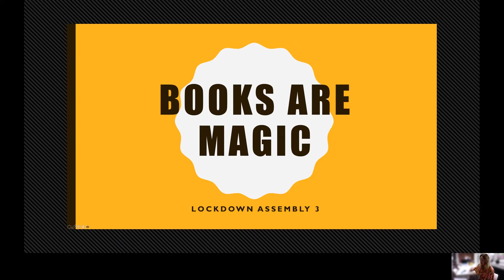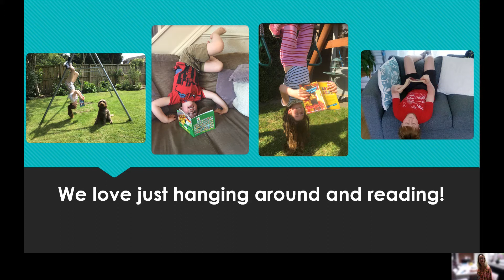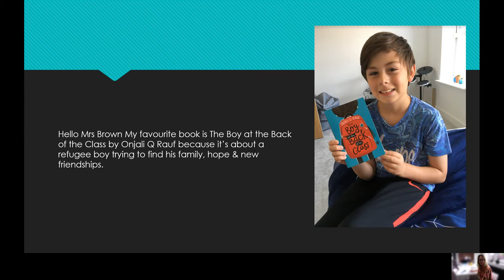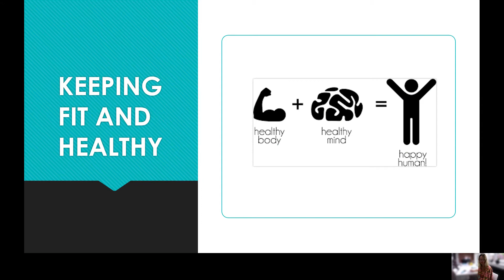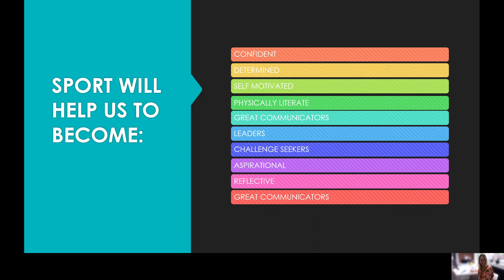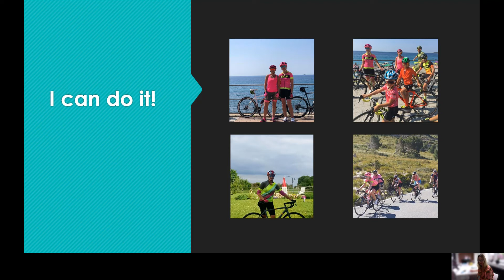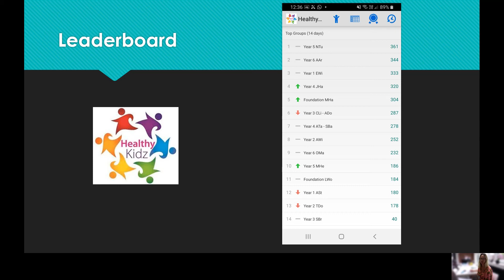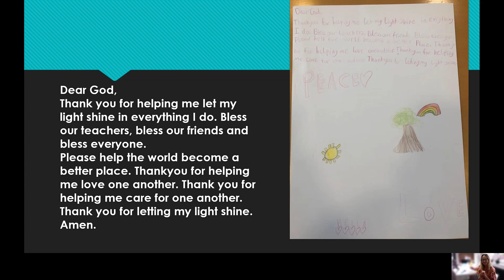HEALTHY MIND HEALTHY BODY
Lockdown Assembly 4